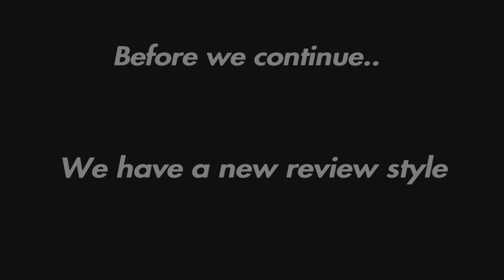MGM REVIEWS: American Psycho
Megamatt and Rowdy cover one of the craziest movies ever made